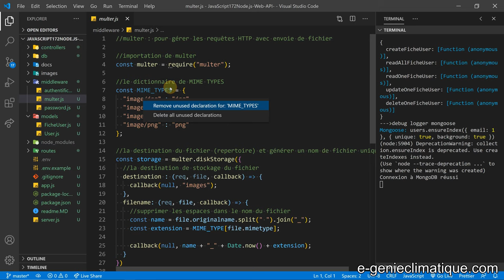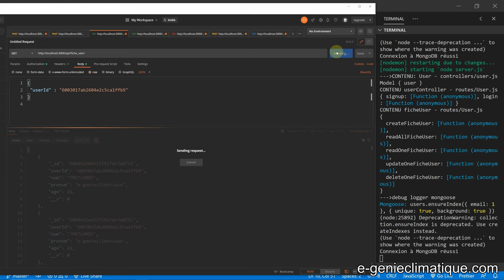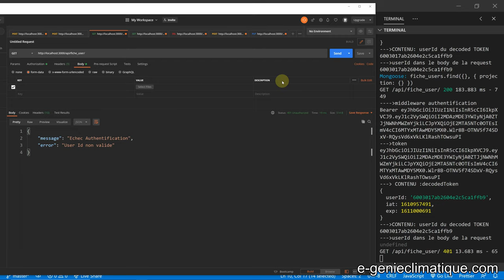JavaScript172-Node.js-Web API-Modification du models Mongoose pour y mettre url de l'image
Dans cette vidéo, je modifie le models Mongoose de "ficheUser" pour pouvoir y mettre l'url de la photo du profil de l'utilisateur